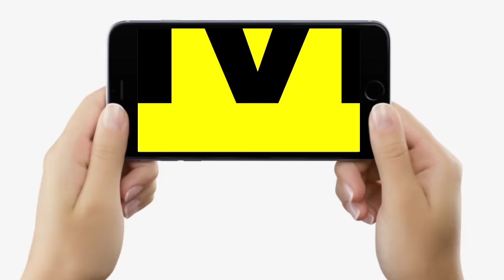Dr. Saquib Azad Siddiqui बता रहे, Brain Hemorrhage होने से पहले शरीर कैसा संकेत देता है ? जान लीजिए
देखें वीडियो, बिहार के जाने-माने मस्तिष्क रोग विशेषज्ञ डा. साकिब आजाद सिद्दीकी से जानिए, ब्रेन हेमरेज से पहले शरीर कैसा संकेत देता है, पहचान गए तो समय पर इलाज करा पाएंगे...

Dr. Saquib Azad Siddiqui बता रहे, Brain Hemorrhage होने से पहले शरीर कैसा संकेत देता है ? जान लीजिए | Bihar News | LiveCities